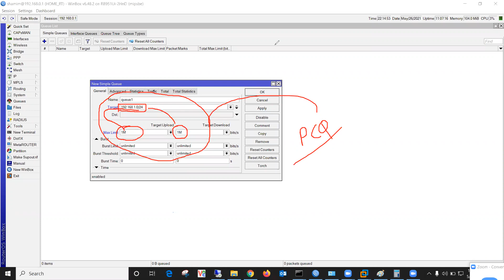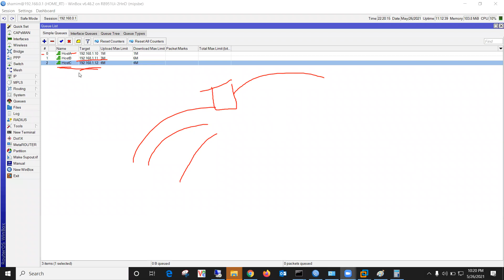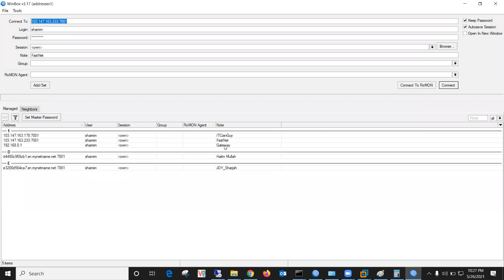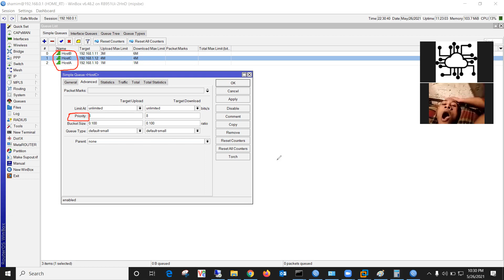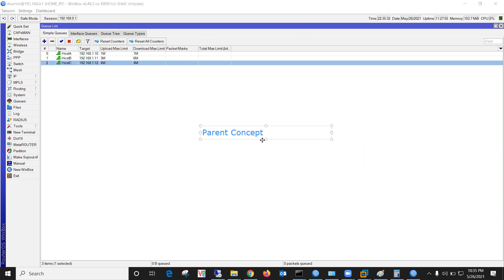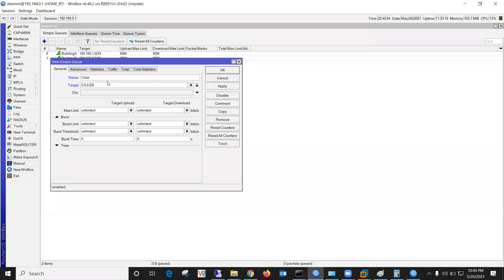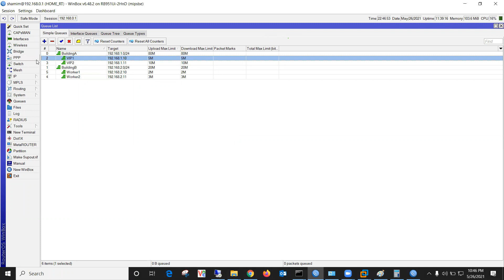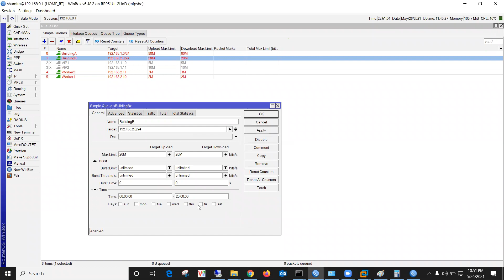(ডে-০৫ ক্লাস -০২) মাইক্রোটিক অনলাইন লাইভ ক্লাস